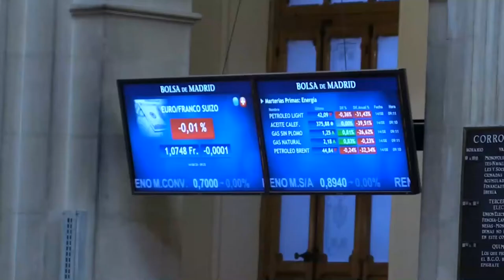El Ibex +0,13% salva 'in extremis' los 7 000 pese a las caídas del Viejo Contienente